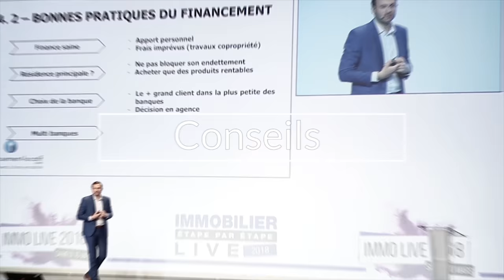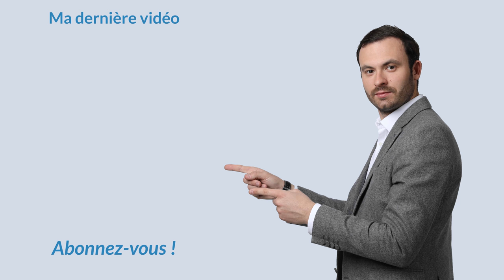Meilleur emplacement pour investir : VILLE ou CAMPAGNE ?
C'est une question que l'on me pose régulièrement : doit on privilégier les zones urbaines ou les zones rurales pour son investissement immobilier ?

Il fut un temps où habiter en ville était un véritable impératif. Mais actuellement, on prône de plus en plus le retour aux sources, le respect de l’environnement et les bienfaits de la nature. Cela fait que de plus en plus de gens souhaitent investir à la campagne.

Si certains décident seulement d’acheter un bien immobilier à titre de résidence secondaire, d’autres décident d’y vivre carrément. Ce sont surtout les personnes à la retraite qui optent pour ce deuxième choix.

Je partage avec vous dans cette vidéo mon avis sur le sujet. Découvrez mes conseils dans cette vidéo et Copiez mes stratégies pour développer votre patrimoine. 🚀

Bon visionnage.

★ MES PAGES FACEBOOK :
Suivez toute mon actualité sur la page facebook :